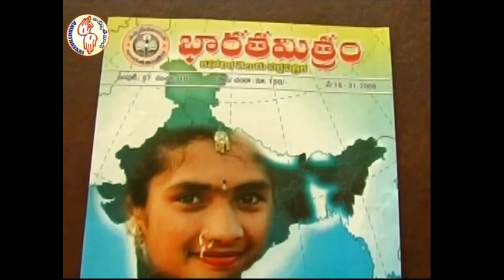పవిత్రాత్మ యొక్క ఆవశ్యకత | The Need of the Holy Spirit | Fr V Gapar Raju | 6th Sunday of Easter A